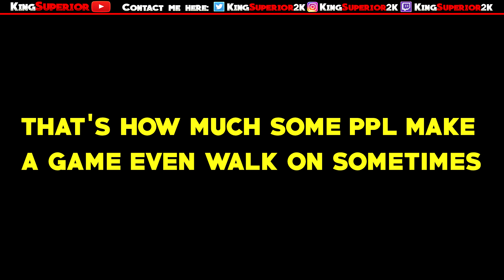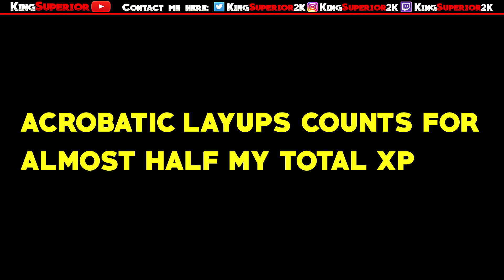SECRETS TO LEVEL UP A DUAL SHOT CREATOR/PLAYMAKER FAST NOBODY WANTS YOU TO KNOW ABOUT NBA 2K18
HERE ARE THE SECRETS TO REPPING UP A SHOT CREATOR/PLAYMAKER BUILD IN NBA 2K18 MUST WATCH. THIS SECRET NO ONE WANTS YOU TO KNOW ABOUT. HOW TO LEVEL UP A SHOT CREATING PLAYMAKER FAST. NBA 2K18 REP GLITCH WE SOON HAVE THE FIRST 97 OVERALL IN NBA 2K18 DelayGawd The DelayGod

My Gamertag/PSN: KingSuperior2K

What's Good Ya'll New Year In This B*tch Already Know Me And Many Other YouTubers Going Crazy Again Like Prettyboyfredo chris smoove cashnasty stax montana jesserthelazer hankdatank or originally known hankdatank25 fanum agent 00 shooteveryone imdavisss solluminati gawd triller splashbroshd thatswet cheesaholic dubboy88 antcookin yourrage craziimarcus underated2k chef versace devtakeflight irunyew ayyymark xkyriie odell 103 lamonsta rtm calvin swante the goat gawd iso gawd or know as the book of swante steezo the god dopeswagg24 headass maybe zach fresh sike maybe redcityboi headass or maybe them 2k girl gamers like kia amire prettylovespink mya salina niki martinez lahda headass back to guy annoyingtv zootedbruh yrndj j money johnson devthefinesser prettyboii ryan agholor ugly ahhh flightreacts flight nolimitshawn hg power kellhitemup95 flexx da monstaa lsk lost n unbound lnu kristopher london ipodkingcarter orlandoinchicago fat ass nadexe no life virgin gee sice flygodpryde above gravity based chiko kayy montana brutalsim da2k guru flyerdagreat we all eating for nba 2k18 i will showing guys nba 2k18 badge tutorials fastest way to rep up in nba 2k18 tattoo tutorial how to do the momentum crossover momentum dribble spam how to break ankles in nba 2k18 fastest way to get 99 overall in nba 2k18 best jumpshot in nba 2k18 best custom jumpshot in nba 2k18 how get a bike in nba 2k18 bike glitch best overpowered build in nba 2k18 best build best center build in nba 2k18 best point gaurd build in nba 2k18 best op build best dribble moves in nba 2k18 best signature styles in nba 2k18 dribble move tutorial new cheesy move nba 2k18 ankle breaker mixtape op nba 2k18 trash talker exposed 1v1 91 overall 90 overall 92 overall 93 overall 94 overall 95 overall 96 overall 97 overall 98 overall 99 overall nba 2k18 skateboard nba 2k18 bike bicycle nba 2k18 shirtless nba 2k18 trash talking gone wrong nba 2k18 mycourt 1v1 but yeah man im just having fun with this game bruh leave me alone